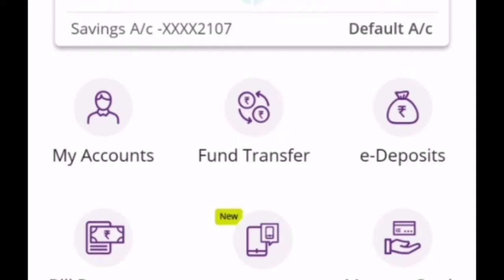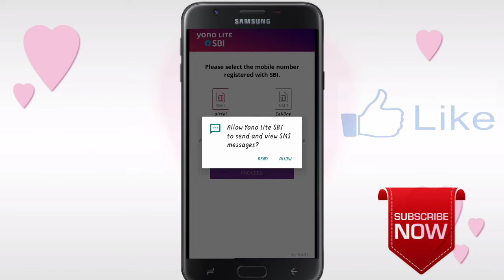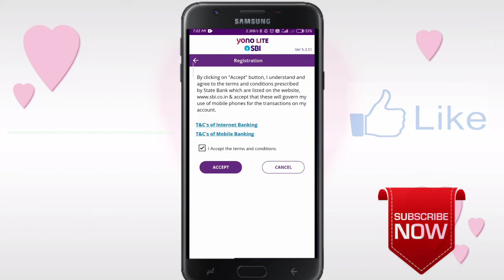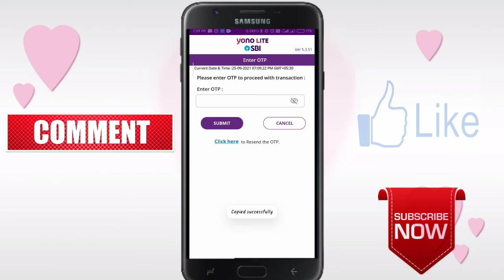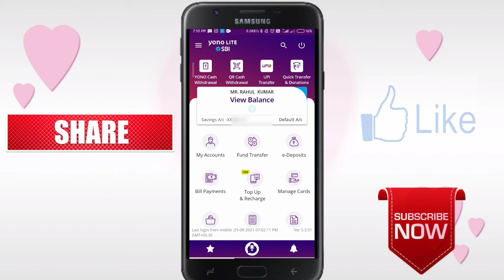yono lite sbi app kaise register kare / yono sbi lite new registration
Hii friends

This video about:- In this video mentioned that how to login yono lite sbi sim binding process,yono lite sbi registeration, yono lite sbi app kaise register kare, how to register yono lite sbi app.

video reference:- yono lite sbi app kaise register kare, how to register yono lite sbi app.